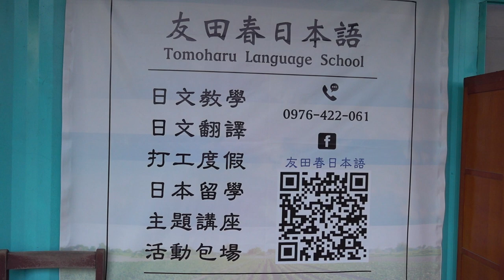台灣美食🇹🇼日本人🇯🇵非常喜歡台南的狗狗😂太可愛了吧！ 台南安南區的友田春日本語。 台南市安南區台江大道一段 在台南想學日文的話，我非常推這裡！🎥SONY RX0M2 友田春日本語 소니RX0M2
友田春日本語
台南市安南區台江大道一段

相機： Panasonic Lumix GH4＋CANON EOS 60D
喜歡：喝酒、美食、旅遊、看小說（森博嗣、村上春樹）

▼ 撮影機材
■Panasonicミラーレス一眼 /メインカメラ
LUMIX GH4
LUMIX G 14mm/F2.5 ASPH.
■1インチセンサーカメラ
SONY RX0M2
■三脚